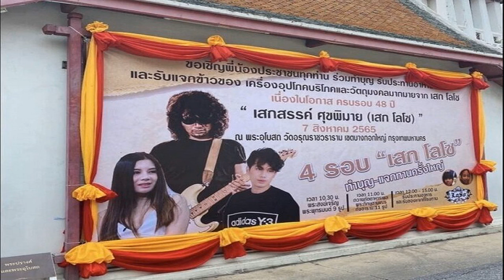เล่านาที หม่อมน้อย หมดห่วงผลงานชิ้นสุดท้าย ปลดล็อกความกังวล สิ้นใจอย่างสงบ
เล่านาที หม่อมน้อย ปลื้มใจ เสียงชื่นชม Six Characters ผลงานชิ้นสุดท้าย ปลดล็อกความกังวล ก่อนสิ้นใจอย่างสงบ
เมื่อวันที่ 17 ก.ย.65 ที่ ศาลากลางน้ำ วัดเทพศิรินทราวาส ราชวรวิหาร สถานที่ตั้งบำเพ็ญกุศลสวดอภิธรรม ม.ล.พันธุ์เทวนพ เทวกุล หรือ หม่อมน้อย ผู้กำกับชั้นครู ที่เสียชีวิตอย่างสงบด้วยโรคมะเร็งปอด ในวัย 68ปี เมื่อเวลา 22.20 น. ของคืนวันที่ 15 ก.ย.ที่ผ่านมา
ด้านนักแสดงรุ่นใหญ่ นำโดย อ๊อฟ พงษ์พัฒน์, แดง ธัญญา, นก สินจัย, ชุดาภา จันทเขตต์ และ ก้อง ปิยะ เดินทางมาร่วมแสดงความอาลัยรักต่อบรมครูทางด้านการแสดงเป็นครั้งสุดท้าย จากนั้นทั้ง 4 คน ได้เปิดใจให้สัมภาณณ์ถึงการสูญเสียครั้งยิ่งใหญ่ของวงการบันเทิงไทย พร้อมเล่านาทีก่อน หม่อมน้อย สิ้นใจอย่างสงบ หลังหมดห่วงที่ผลงานชิ้นสุดท้าย Six Characters มายาพิศวง ได้รับเสียงชื่นชมมากมาย
โดย อ๊อฟ พงษ์พัฒน์ กล่าวว่า “ความจริงตอนที่อาจารย์ไม่สบายพวกเราไปเยี่ยมกันบ่อย ในใจพวกเราทุกคนกราบลาท่านตั้งแต่ตอนนั้นแล้ว เพราะว่าอาการของท่านนับวันยิ่งทรุดลง ตรงนี้เป็นสัจธรรมที่ต้องยอมรับ ถามว่าท่านได้สั่งเสียอะไรไหม ตั้งแต่เจอท่านมาก็สั่งและสอนตลอดว่าให้ทำดีๆ กับวงการบันเทิง อย่ามักง่าย นี่คือสิ่งที่อาจารย์รักและห่วงใยพวกเราตลอด”
“ในช่วงวินาทีสุดท้ายของท่านพวกเราอยู่กันหลายคน ตามความเชื่อของพระพุทธศาสนาคือในวาระสุดท้ายที่จิตจะออกจากร่างเป็นเวลาที่สำคัญที่สุด พวกเราทุกคนก็ช่วยกันสวดมนต์ส่งอาจารย์และทำหน้าที่อย่างดีที่สุดแล้ว คิดว่าหนทางที่ท่านไปสว่างไสวใสสะอาดและสวยงาม วันนี้ท่านจากไปแล้วแต่คำสอนของท่านยังอยู่”
ด้าน ชุ ชุดาภา กล่าวว่า “นอกจากคำสอนแล้วหม่อมก็ยังเป็นตัวอย่างการทำงาน หม่อมเป็นคนทุ่มเทและมีพลังในการทำงานอย่างสูงมากๆ การกระทำของหม่อมเป็นคำสอนให้กับพวกเราลูกศิษย์และนักแสดงคนอื่นๆ ด้วย นอกจากคำพูดที่หม่อมพยายามสอนทุกอย่าง”
สำหรับ นก สินจัย นางเอกคนแรกของหม่อมน้อย เผยว่า “ตอนนั้นที่ได้ทำงานกับหม่อมก็ไม่ได้มีความกังวลอะไร เราก็ใหม่ หม่อมเองก็ทำหนังเรื่องแรก ต่างคนต่างเด็กมันก็สนุกที่จะทำอะไรร่วมกัน นั่นคือประสบการณ์ที่ดีมากๆ จนถึงวันนี้แล้วหม่อมได้ทิ้งทุกอย่างไว้ให้กับวงการ”
“พวกเราที่เป็นลูกศิษย์มหีน้าที่ต้องทำต่อ เพราะฉะนั้นความซื่อสัตย์ของพวกเรานี่แหละที่จะตอบแทนท่านได้ นกเชื่อว่าหม่อมเห็นพวกเราจากข้างบนแน่ๆ ว่าทุกคนจะเป็นยังไงต่อไป คำสอนแรกที่หม่อมบอกคือศรัทธาในการทำงาน ซื่อสัตย์ และเคารพสิ่งที่เราทำ”